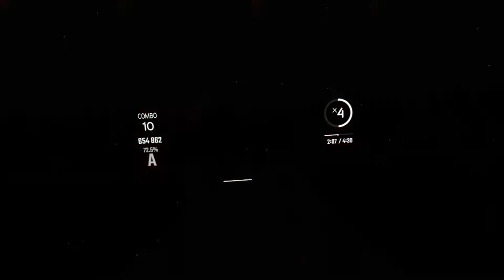BATTLE SIRENS IS SOO GOOOD!!!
THIS SONG IS ACTUALLY CRAZY.
Song in the video:
Knife Party & Tom Morello - Battle Sirens (RIOT Remix)